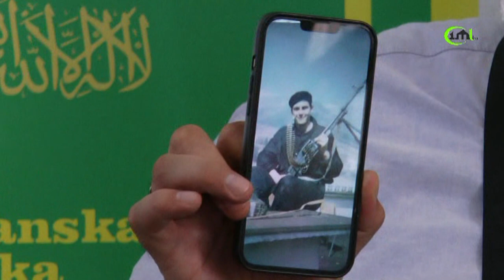OSLOBODILI SMO BOSNU OD AGRESORA - GAZIJA I ŠEHID RIFET KOPRĐA -HARUN EF HODŽIĆ